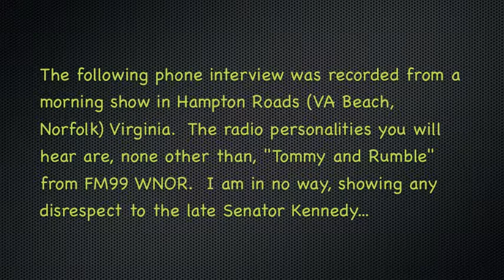Ted Kennedy Radio Interview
FM99 WNOR "Mock" Radio interview with Senator Kennedy.